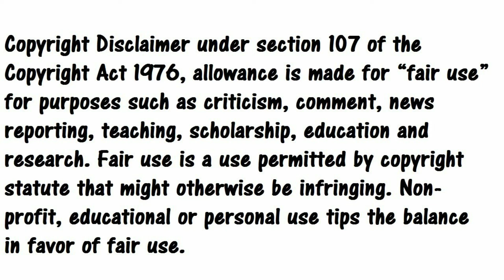Opinion Harley Quinn 2x04 Spoilers